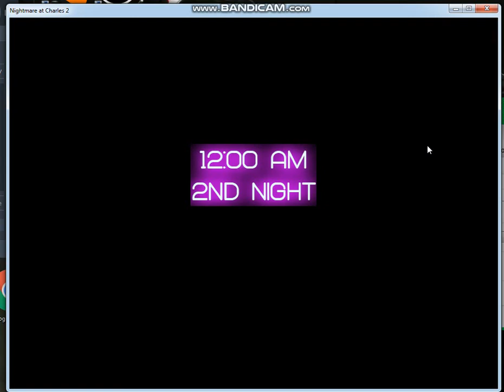Nightmare At Charles 2 (night 1 пройдено)